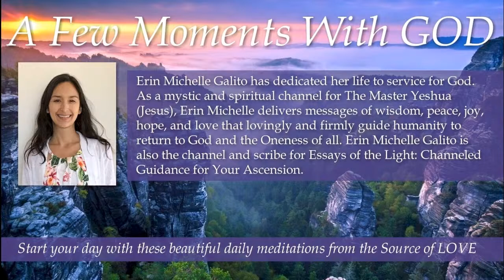244 A Few Moments With GOD Your Experience